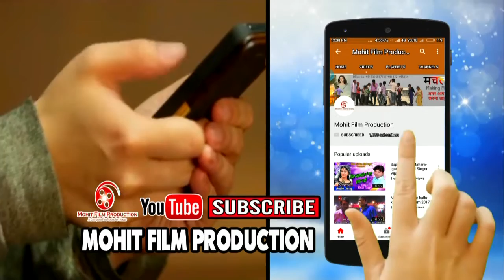This Nawaratan Bhojpuri Song | Aawatari Maiya Ji Hamar | Ishwar Chauhan | First Day Nawaratan Song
Song : Sherawa Pa Chdhike Dekha Devi Miaya Aawatari Sewaka Duar Suna Ho Maliniya Jaike Leai Da Maiya La Fulawa Ke Har Aawatari Maiya Ji Hamar
Singer : Ishwar Chauhan
Lyrics : Ishwar Chauhan _ contect _ 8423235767
Video Director : Mohit Balamua
Camara - Shivam Babu
Producer : Mohit Films
Company/Label : Mohit Film Production
Digital Partner : Vishal Sharma - Contect - 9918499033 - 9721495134